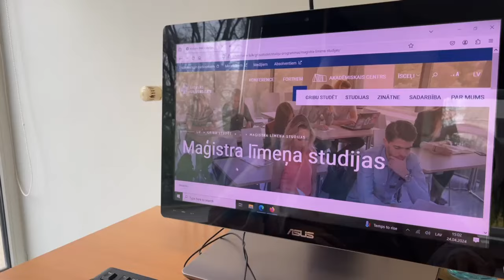Kāpēc neiepauzēt un turpināt studijas maģistrantūrā uzreiz? Stāsta LU 2024. gada absolvente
Kādas konkrētas prasmes ceri iegūt, turpinot savas studijas? Kāds ir Tavs redzējums par savu profesionālo attīstību pēc maģistra līmeņa programmas absolvēšanas? Kāpēc uzreiz turpināt studijas maģistrantūrā, neizvēloties iepauzēt?

Uz šiem un citiem jautājumiem atbild Jeļena Griezne-Dubrovska, kas šogad absolvēja LU Izglītības zinātņu un psiholoģijas fakultāti un jau šovasar plāno iestāties maģistrantūrā!

Tiekamies 13. jūnijā plkst. 17.00 pasākumā "MAĢISTRS=LU", lai iepazītu maģistra līmeņa studijas un aprunātos ar konkrēto studiju programmu pārstāvjiem.